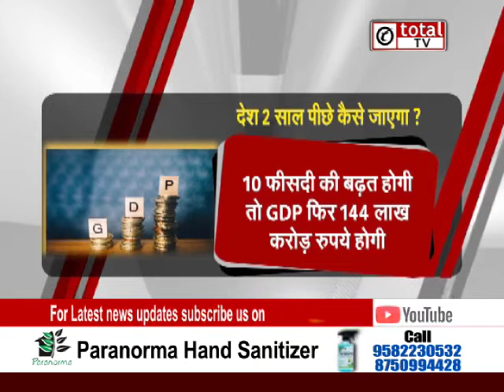GDP: बढ़त के बावजूद दो साल पीछे क्यों जाएगा देश ?